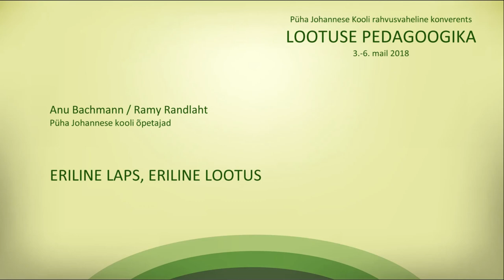"Особый ребёнок, особая надежда", Ану Бахман и Рами Рандлахт